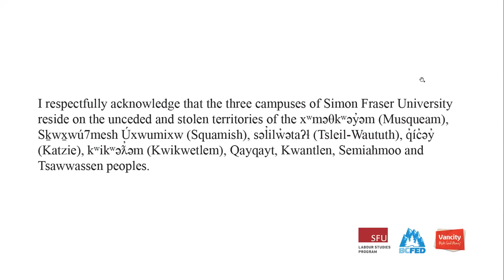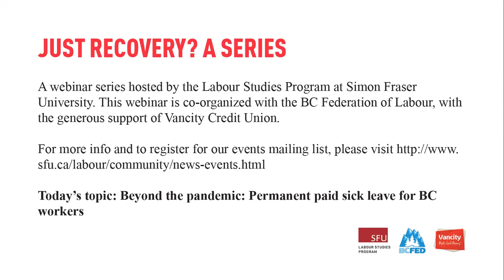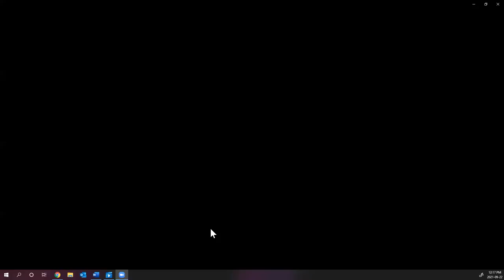Beyond the Pandemic: Permanent Paid Sick Leave for BC Workers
Part six of our webinar series: Just Recovery? Labour, Organizing and the Future We Want

Description
The pandemic has drawn attention to a glaring gap in worker rights and public health protection in BC. It has never made sense to go to work sick. Yet this is a decision far too many workers are forced to make each day. British Columbia has a historic opportunity to take that "choice" off the table with permanent paid sick leave. This webinar explores the realities of working on the front lines, the raised stakes for low-wage and racialized workers, and how employer-paid sick leave programs have seen success across the globe.

This event was jointly organized by the BC Federation of Labour and SFU’s Labour Studies Program, with support from Vancity Credit Union.